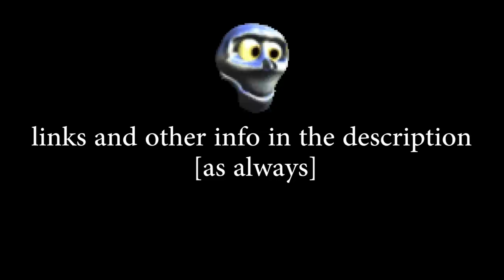Get Jiggy With It: A Silly Banjo & Kazooie Montage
yipee ki yay mother guh huckers.

in case you couldn't tell, it's a mix of the new main Banjo Kazooie theme from Smash Ultimate with Rap God by Eminem.

depending on what other DLC characters come out/what happens in the future generally, this may be the last character-specific montage I ever do. I guess you can only do one thing for so long without burning yourself out. however, I'm still taking Fruit Basket clips for the foreseeable future! so, get those clips in. please refer to the most recent Fruit Basket video description for rules and instructions on how to submit